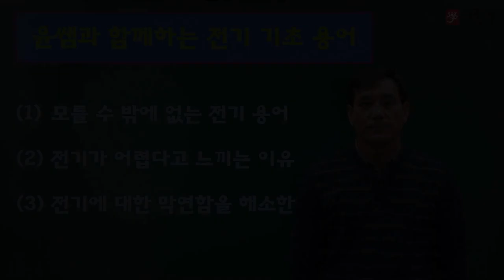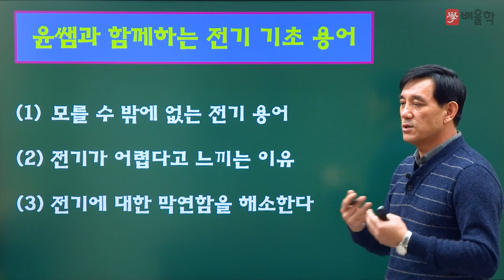[전기기사] 전기기초용어 / 1강. 윤석만 기술사와 함께하는 기초 전기 용어 첫 시간! - 윤석만 기술사